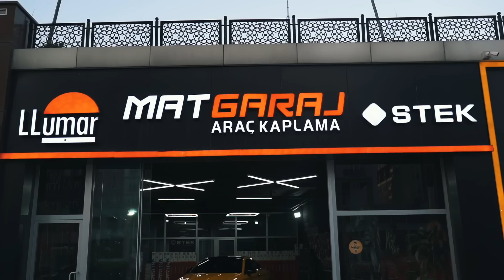YENİ MERCEDESİMMM !!!!!! ►►►►ERSİN YEKİNİN HEDİYESİ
Herkese merhabalar arkadaşlar bugünkü vizdeomuzda Türkiyenin en iyi  arac kapmala sirketi MAT GARAJ ile yeni mercedesimi sizlerle paylaşıyorum.  Yorumlardan sececegim bir kisiye suprizim var !!!

Her hafta yeni videolarla sizlerleyiz.